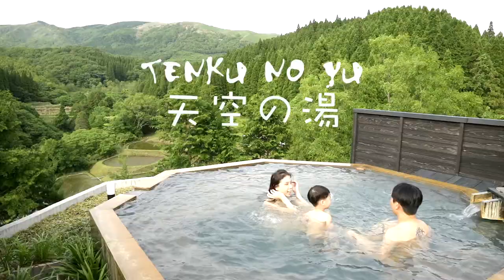Japan Road Trip: Takachi to Mount Aso to Kurokawa Onsen (Episode 15.4)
Day 4 - After breakfast at Takachiho Ryokan Shinsen, we drove to Mount Aso to see Volcano. Along the country road, the scenery was very beautiful and we drove through mountains and sight-seeing around. Mount Aso was very windy and cold. Scenery was very nice, it's a very good place to take photos. We also stopped half way the journey to take some photos at Daikanbo 大観峰.

After that we drove another 46km / 1 hour to Kurokawa Onsen 黒川温泉 to check in the resort. Gekkoujyu 月洸樹 maybe is the best Onsen resort in Kurokawa Onsen 黒川温泉 area. We enjoyed the 5-star food and services in the resort. Especially the hill top Onsen (Tenku no Yu) is fabulous view!